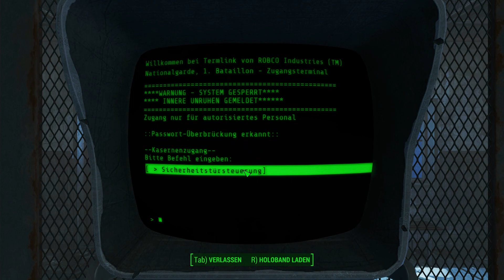Schrottsuche für den Teleporter ★ Let's Play FALLOUT 4 #81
Let's Play Fallout 4 Kampagnen Gameplay in Deutsch/ German

Pack die Sonnencreme ein, such den kleinen Sohnelein
und dann nischt wie raus nach Boston..

►Fallout 4 Kaufen
►Bei Amazon Einkaufen (ohne zusätzliche Kosten) und uns unterstützen

"Da geht er hin, einer von Gottes eigenen Prototypen - ein aufgemotzter Mutant, der nie zur Massenproduktion in Betracht gezogen wurde: zu spleenig zum Leben und zu selten zum Sterben." -Hunter S. Thompson

★★★ Vielen Dank fürs Zuschauen - Eure Prototypen ★★★